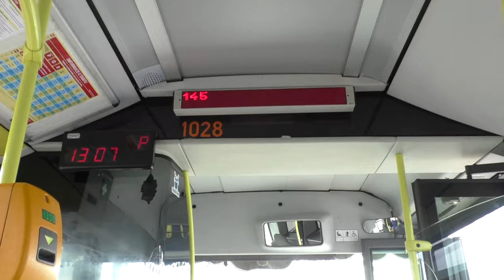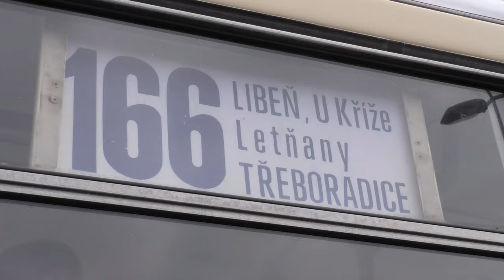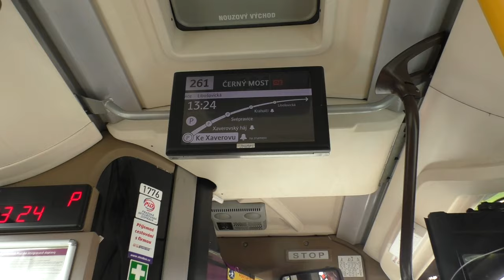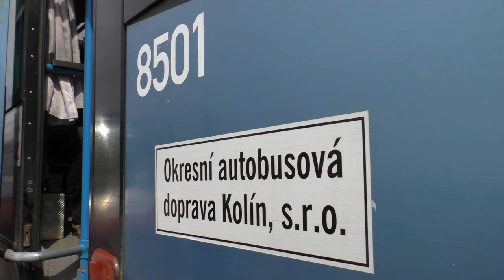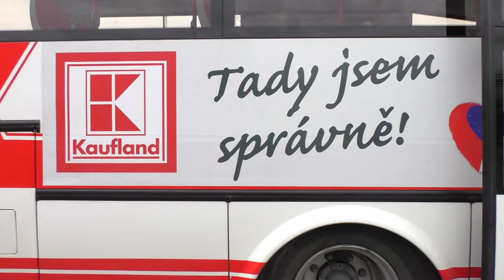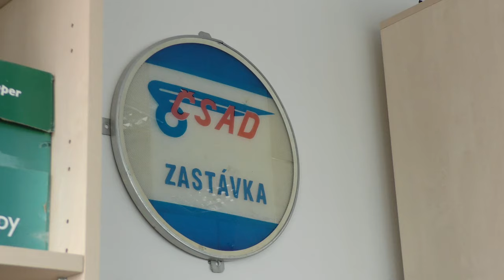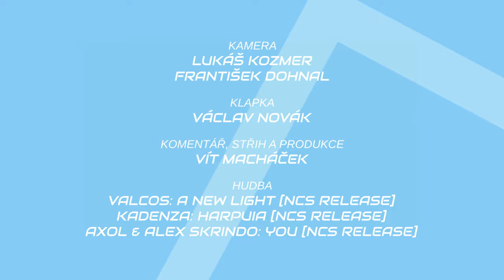Den PID v Letňanech 2017 | DOPRAVNÍ AKCE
Na velkém dni PID v Letňanech bylo vystaveno přes 30 starých i nových autobusů z celého okolí Prahy. Přinášíme vlog plný záběrů z celé akce.

Kamarádíme se SPVHD - Sdružení přátel veřejné hromadné dopravy. Sledovat nás a další části SPVHD můžeš třeba na Facebooku